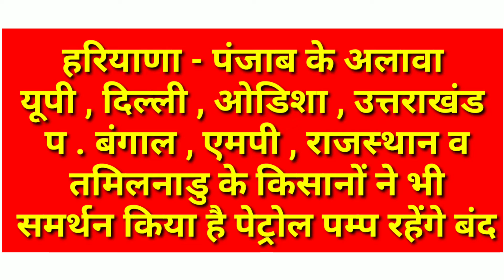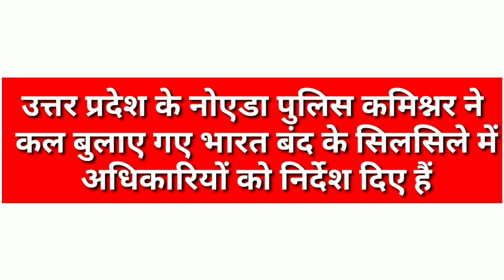big update उत्तर प्रदेश के गौतम बुद्ध नगर में धारा 144 लागू